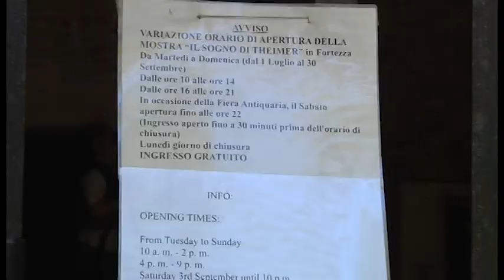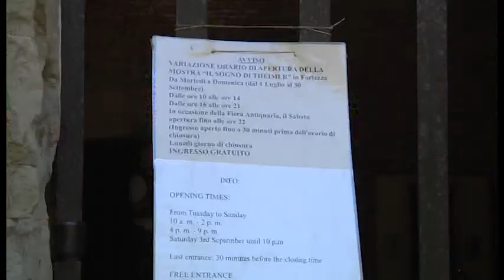Fortezza. Lunedì giorno di chiusura: la delusione dei turisti